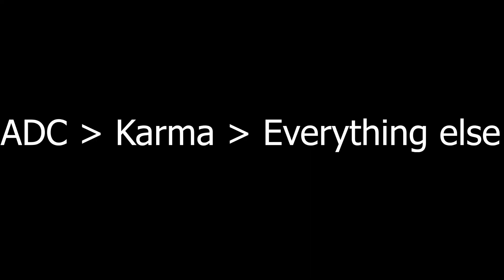Real Tanktop Karma hours